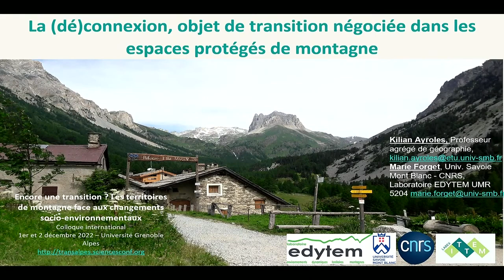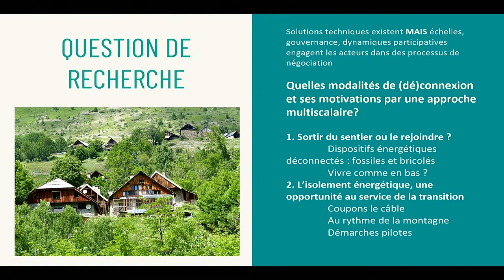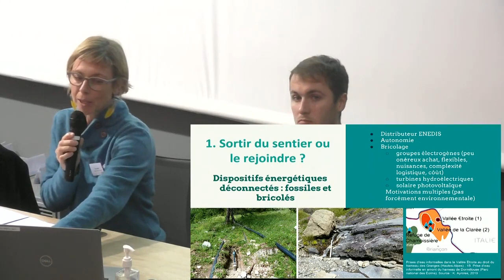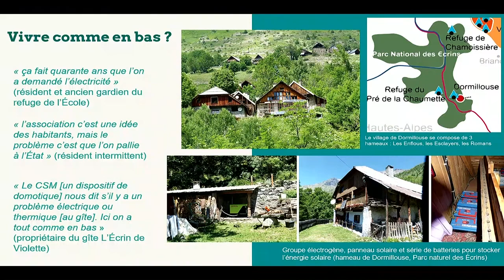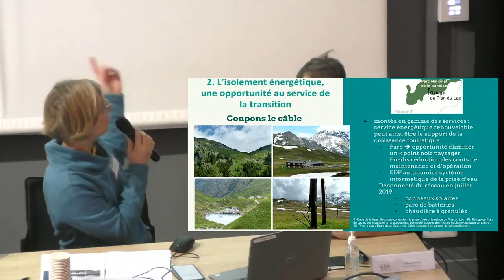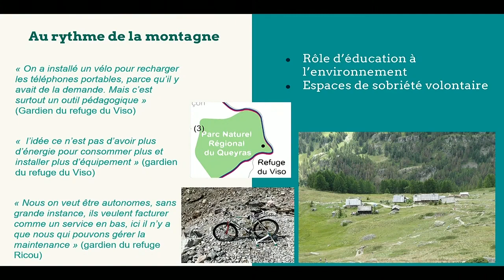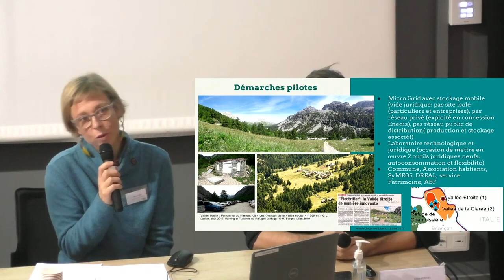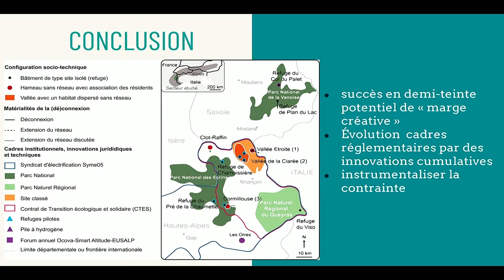La (dé)connexion, objet de transition négociée dans les espaces protégés de montagne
Présentation par Marie Forget et Kilian Ayroles lors du colloque international organisé le 1er et 2 décembre 2022 par le Labex ITTEM en partenariat avec la MSH-Alpes, le GRESEC, le LARHRA, l'UGA et la SFSIC.